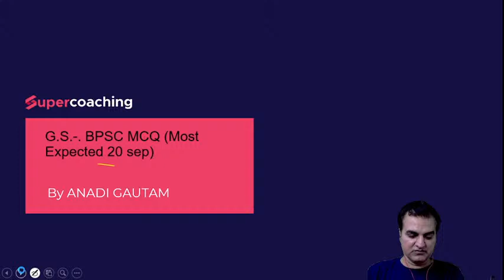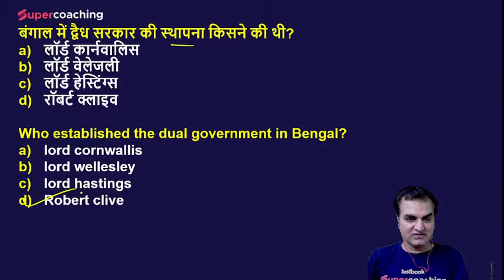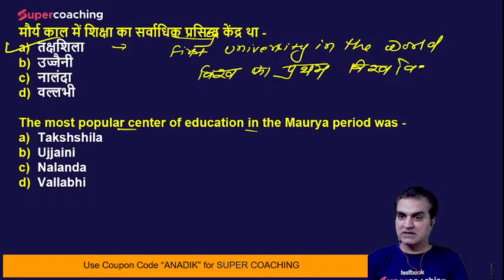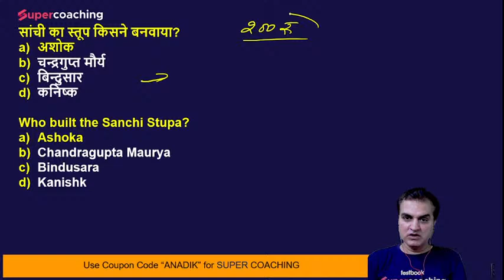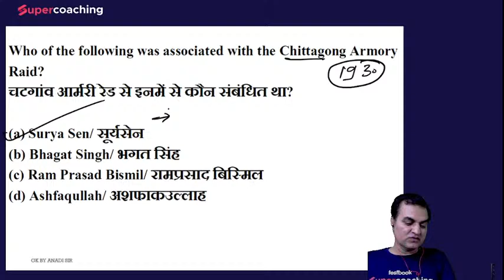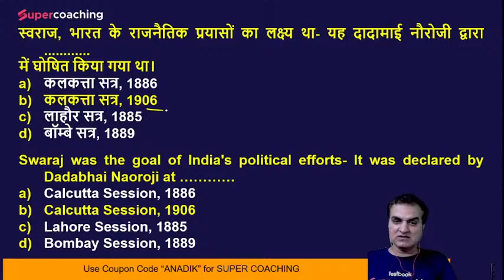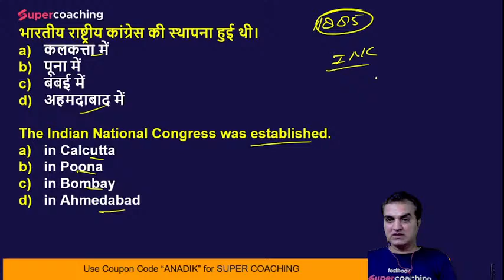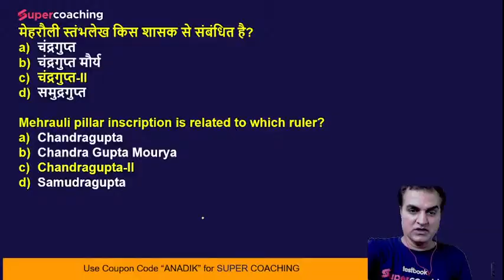67th BPSC Prelims History PYQs | Crack BPSC 2022 | Anadi Sir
67th BPSC Prelims History PYQs| Crack BPSC 2022 | Anadi Sir

♨️BPSC Preparation with India's Super Teachers:
✅Courses by India's Super Teachers & Institutes
✅Prelims, Mains, Optional Subject and Interview Preparation
✅Daily Live Classes including Current Affairs, Doubts, etc
✅Structured Study Notes for all subjects
✅Complete Question Bank for Practice
✅Mock Test for Prelims and Mains